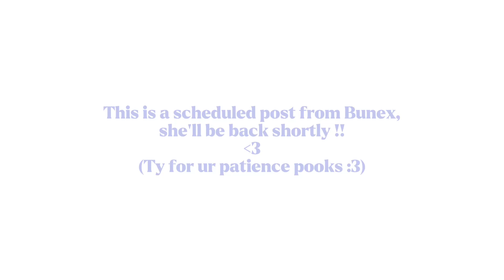“Taquito the Turtle…”||SF||GL2(Scheduled Post)